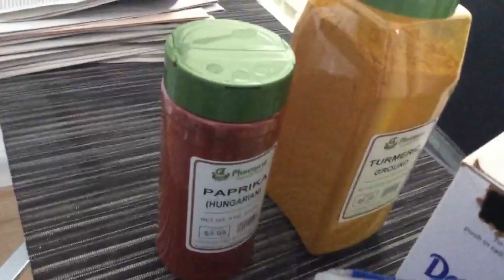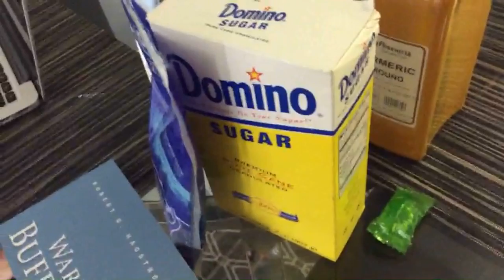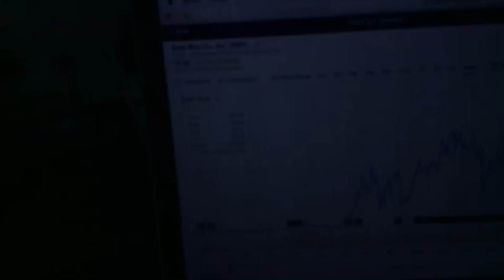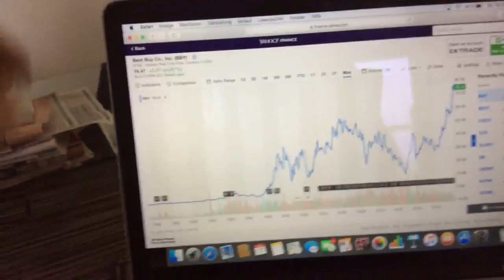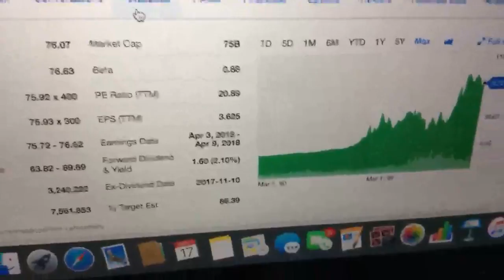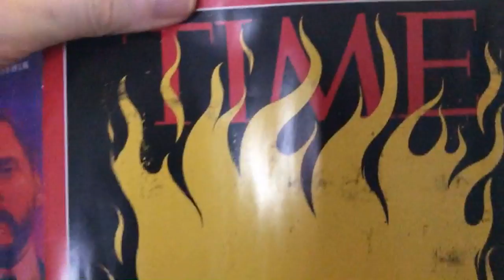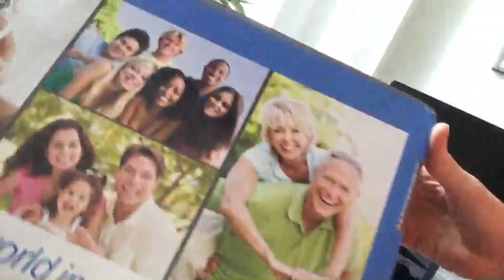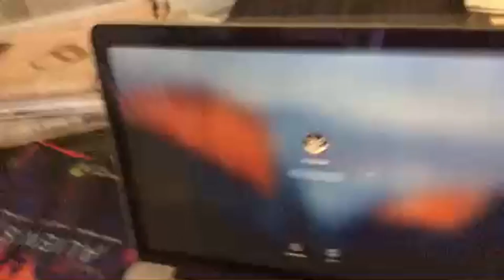Besser werden. Leben optimieren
Wie kannst Du Dein Leben besser designen? Ich hab dazu einen Blog geschrieben: